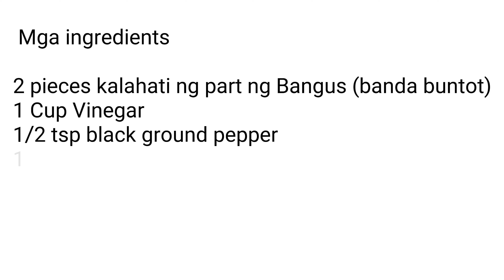How to make dinaing na Bangus or Daing na Bangus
Daing na bangus is a Filipino staple dish where bangus (milkfish) is split open, marinated overnight in a vinegar solution, and then pan-fried until crisp and golden. ... A note to remember, do not marinate the fish for more than a day (or two at best) as the acids in the marinade will break down the flesh.
Daing na Bangus refers to milkfish that is marinated in a mixture composed of vinegar, crushed peppercorn, garlic, and salt. Hot pepper such as cayenne pepper .
INGREDIENTS
1/2 kilo milkfish (Bangus)
1  1/2 cups vinegar
1 head garlic
2 tsp salt
1/4 tsp MSG to taste
1/2 tsp ground black pepper

I hope you enjoy my channel,give us a THUMBS UP if you like this video, and please don't forget to subscribe my channel and click the bell button to get your notified! THANK YOU IN ADVANCE BYE AND GOD BLESS US ALL!